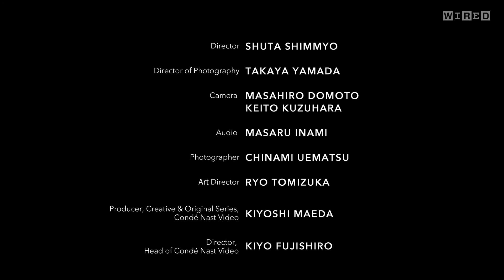気候変動を解決するには100万人の力が必要 | ケヴィン・ケリー |「100万人のコラボレーション」が可能にするもの | get WIRED | Ep4 | WIRED.jp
インターネットの次に来るものは、人間の脳同士がつながった「究極のコラボレーション」なのか？  科学やテクノロジーと人類との関わりを考え続ける稀代のBig Thinkerであり、『WIRED』創刊エグゼクティヴエディターを務めたケヴィン・ケリー（Kevin Kelly）が語る未来（全7回）

【WIRED.jp: 第4回の見どころを日本版編集長・松島倫明が語る】